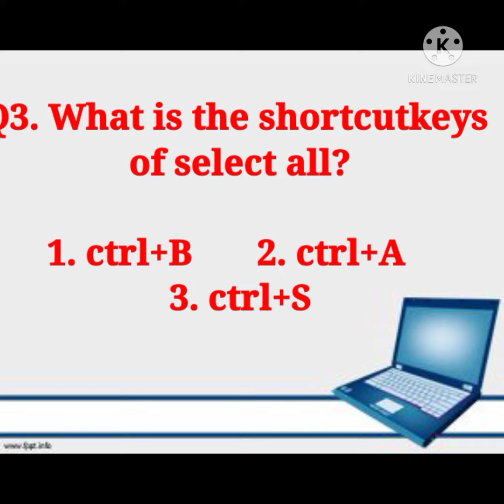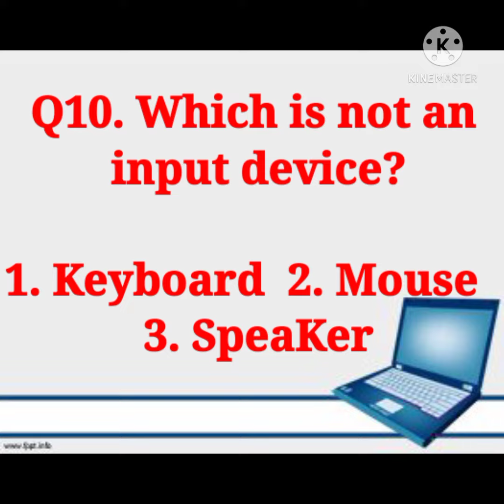class 6 Computer MCQ By Rukhsar